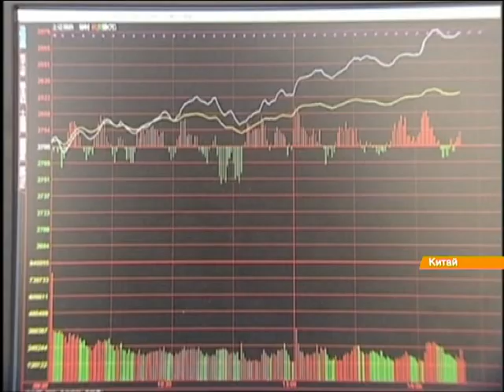Нефть снова падает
Мировые цены на нефть марки Brent снова упали.

Світові ціни на нафту марки Brent знову впали.